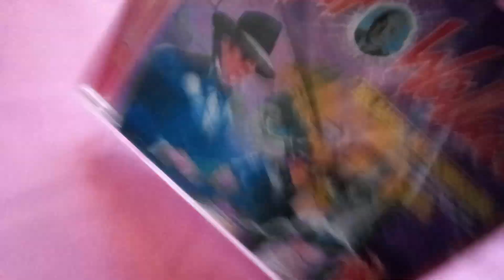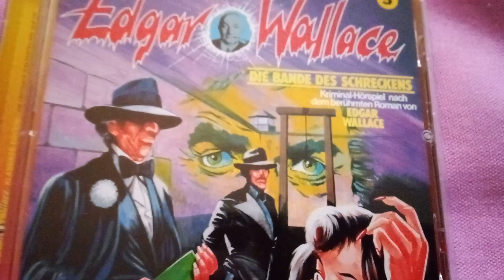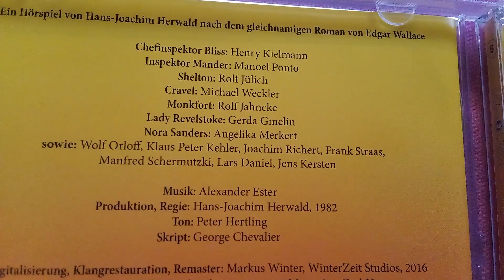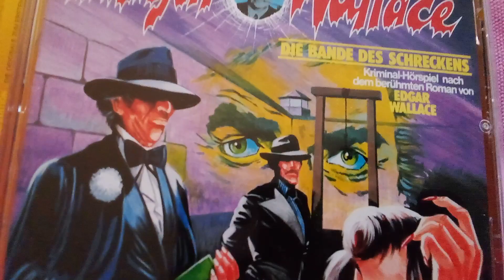UNBOXING EDGAR WALLACE ( PLUS Lobhudelei😬)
Kindheit !